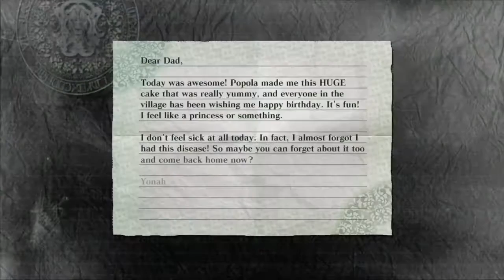Let's Play Nier Gestalt Part 13 - Emil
Game Description:

Nier (romanized as NieR in the Japanese version) is an action role-playing video game developed by Cavia and published by Square Enix. It was released for the PlayStation 3 and Xbox 360 in Australia, Europe, Japan and North America in April 2010. In Japan, the game was released as Nier Gestalt (Japanese: ニーア ゲシュタルト Hepburn: Nīa Geshutaruto?) for the Xbox 360, while an alternate version entitled Nier Replicant (Japanese: ニーア レプリカント Hepburn: Nīa Repuricanto?) was released for PlayStation 3 with a younger main character. A version that combined elements from both releases was in development for PlayStation Vita, but was cancelled in March 2011 due to Dragon Quest X taking precedence.

The game is a spin-off from the Drakengard series, and follows the fifth ending of the first game, the events of which have left the planet Earth in a state of decay. Set over one thousand years after this, the game puts the player in control of the titular protagonist Nier, as he attempts to find a cure for an illness, known as the Black Scrawl, to which his daughter Yonah has succumbed. Partnering with a talking book known as Grimoire Weiss, he journeys with two other characters, Kainé and Emil, as he attempts to find a remedy and understand the nature of the creatures known as Shades that stalk the world. The gameplay borrows elements from various video game genres, occasionally switching between them and the main RPG-based gameplay.

The game was developed to appeal both to older players and to players outside Japan, where the developer was based. The music was composed by Keiichi Okabe, head of Monaca, a music composition studio, and has sparked the release of several albums. Nier was released to mixed reception; reviewers praised the story, characters and soundtrack and were mixed in their opinions of how well the disparate gameplay elements were connected. Criticism was given for the execution of some gameplay elements, particularly the side quests, and was especially pronounced for the graphics, which were regarded as substandard. A sequel titled Nier: Automata is currently being developed by Square Enix and PlatinumGames for the PlayStation 4 and PC, featuring many returning staff.